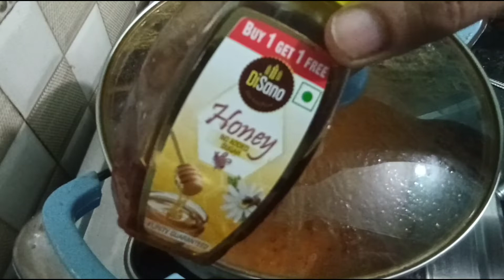इस दिवाली पर बनाए पनीर लबाबदार सबसे आसान एंड डिलीशियस